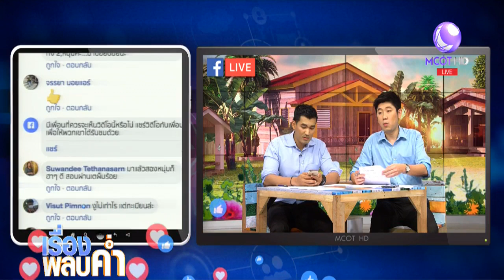หัวใจแม่สุดช้ำ ลูกทิ้ง! หายไป 5 ปี ส่งเงินให้แค่ 500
หัวใจแม่วัย 73 สุดช้ำ ลูกทอดทิ้งหนีหาย 5 ปี ส่งเงินมาให้แค่ 500 บาท แม่วอนขอให้กลับมาหาแม่บ้าง